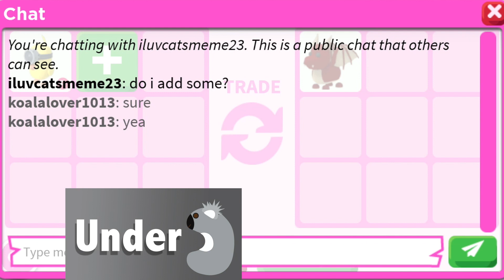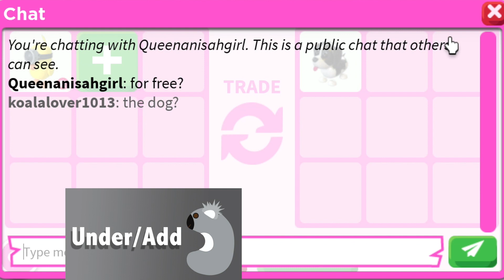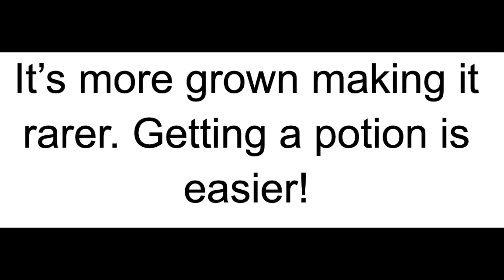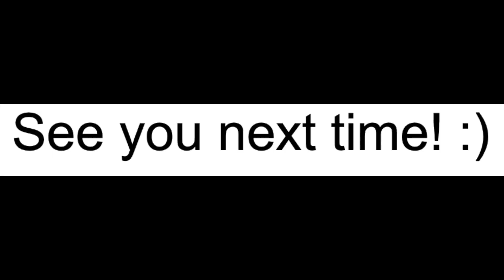What's a Zodiac Minion Chick Worth!?!?!?!?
I have so much summer work and I'm not even done with finals lol